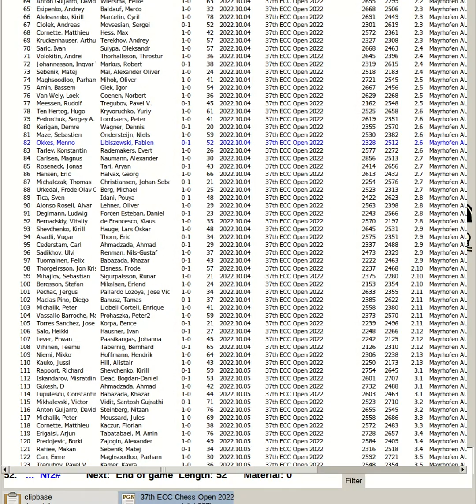Okkes, Menno vs Libiszewski, Fabien | 37th ECC Chess Open 2022, Mayrhofen Austria